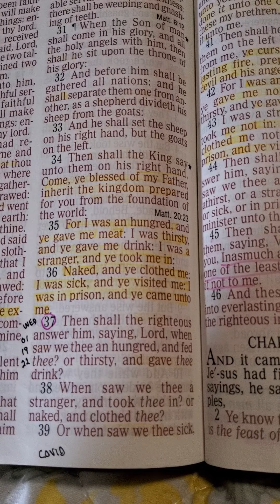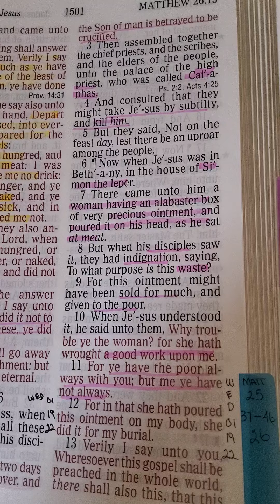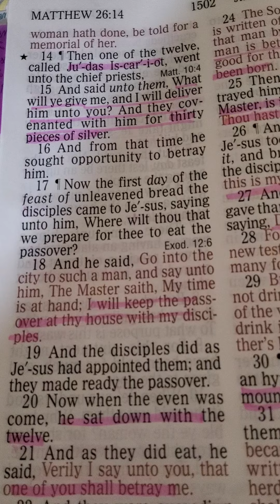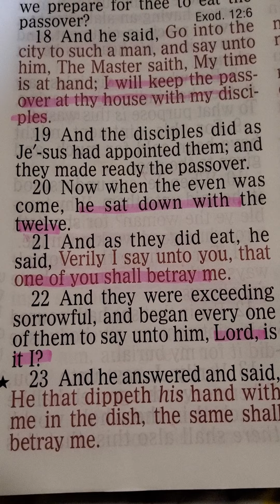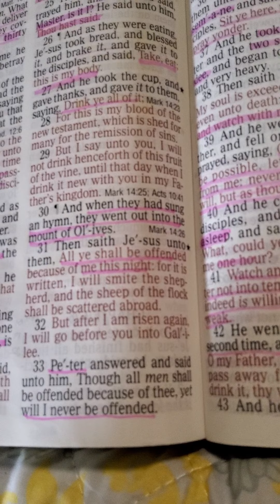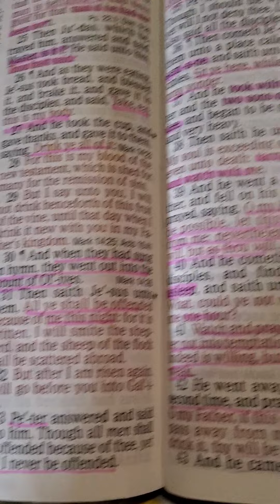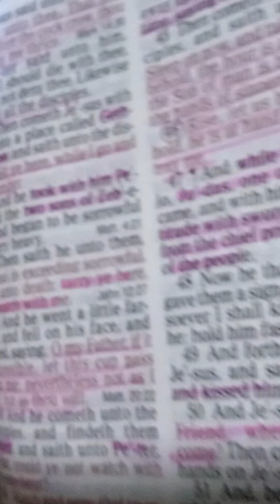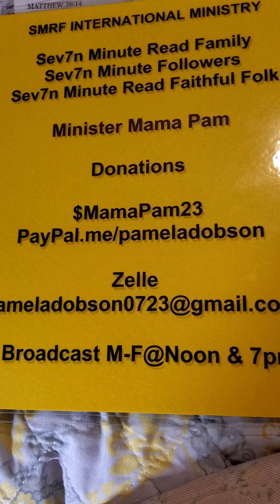SMRF Club WED 19th. Jan. 2022 Matthew 25:37-46 & 26:1-45